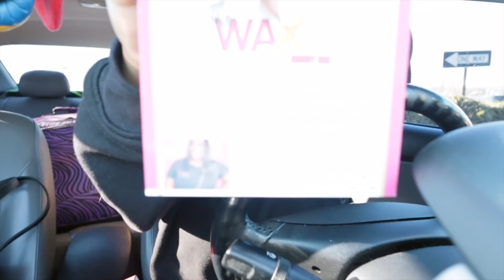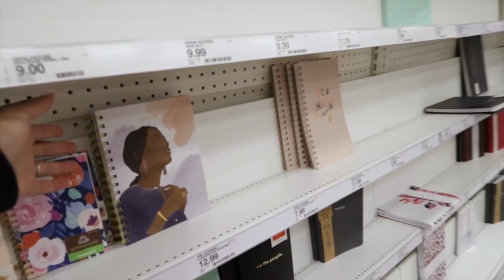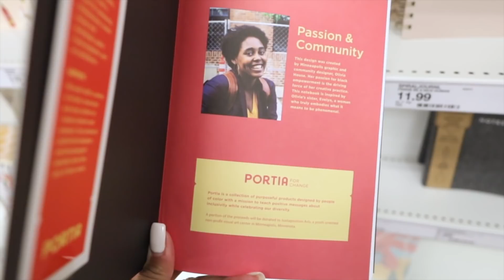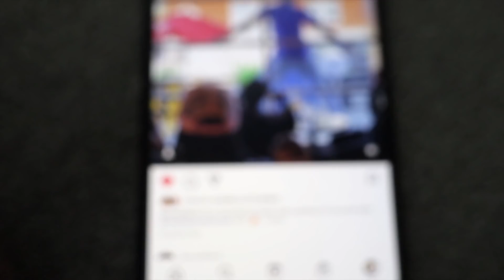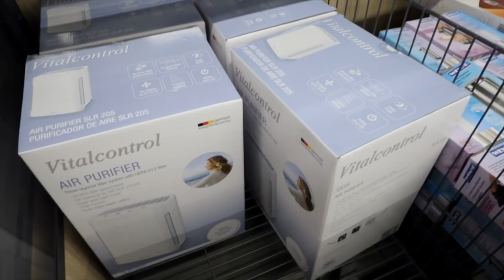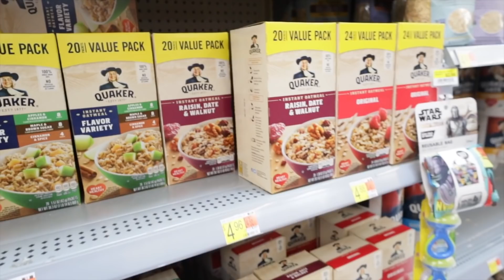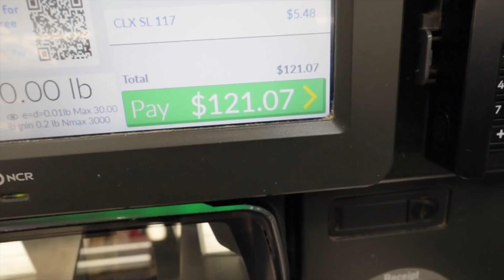VLOG | Fresh Start - Getting Back Into The Swing of Things | ShaniceAlisha .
Welcome back to another vloggg! Come along as I officially get back to work and into the swing of things! We have a few errands to run today - Target, Marshall’s, Goodwill, Lidl and Walmart! I’ll also be making TikToks/Reels, refilling pantry containers and spending much needed time with babe.